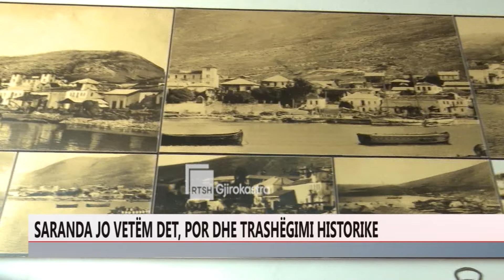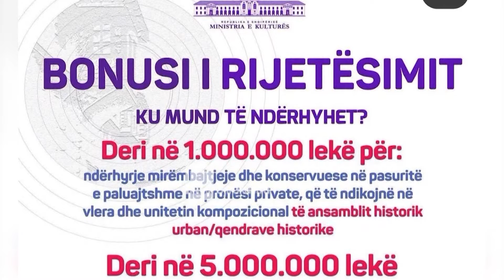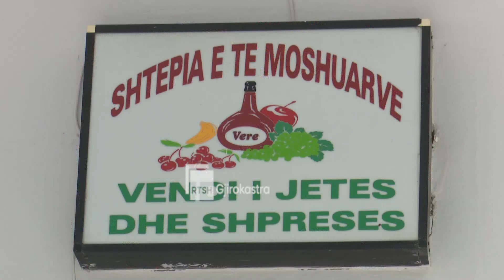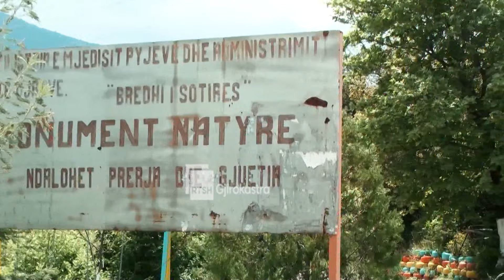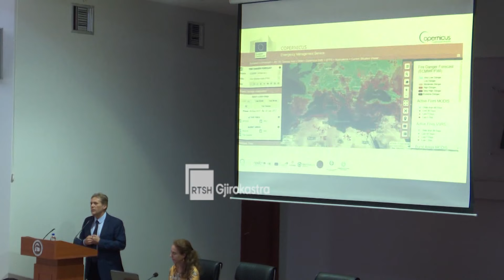Ditari 12 Maj 2022